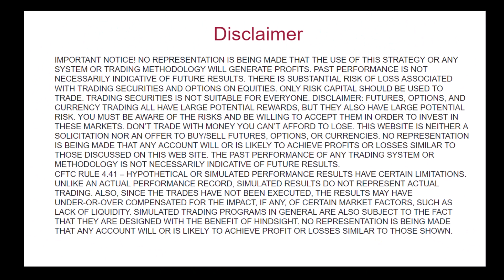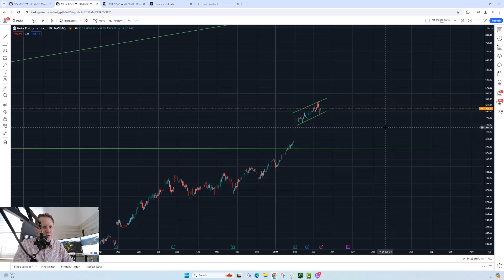AI Is On Pause - Take a Look at META!